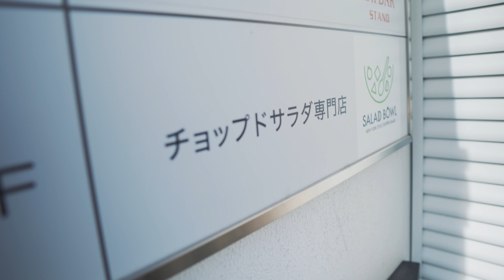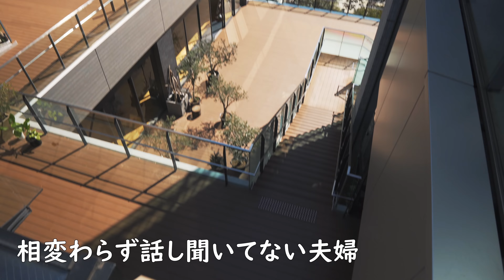ママが食べたかった物を満喫しまくる名古屋駅デート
ママがずっと食べたかった野菜を食べに名古屋駅に行きました。そんなに草が食べたいなら道端で雑草でも食ってろ。と言いたい所ですが、肉食のパパから見てもマジで美味しかったです、ハマりそう。

行ったお店のリンクは全部Google Mapにつながるので気になる方はどうぞ。

今回はマジでママの願望ばかりを叶えるデートでしたが、そろそろママの願望がなくなりそうなので、そろそろママの願望を叶えるデートでもしようと思います。

行った所
【名古屋駅】
サラダボウル

撮影機材：
【SONY α6600】
アマゾン

【外部マイク】
アマゾン